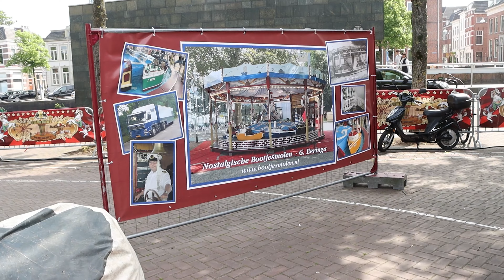Nostalgischekermis Groningen 2024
Zie Hier Mooie Beelden Van Nostalgischekermis Groningen